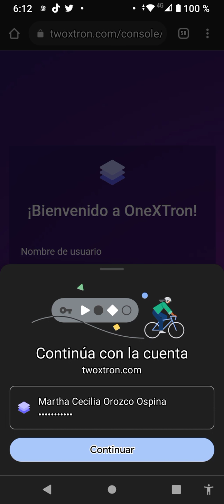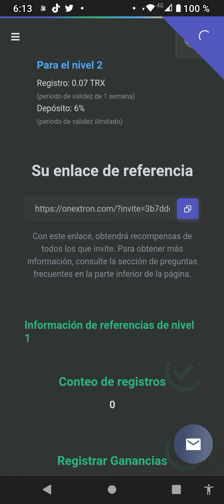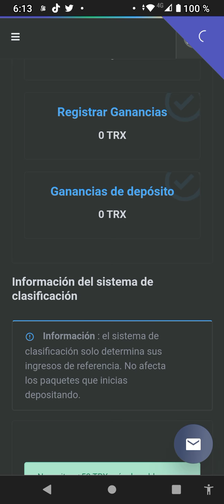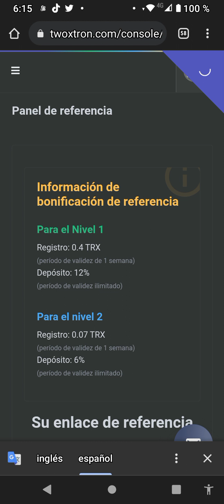Cómo minar ganancias diarias. TW23va4PHZ6RnuLM7f6a1FjdmeRB6DhAkD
TW23va4PHZ6RnuLM7f6a1FjdmeRB6DhAkD